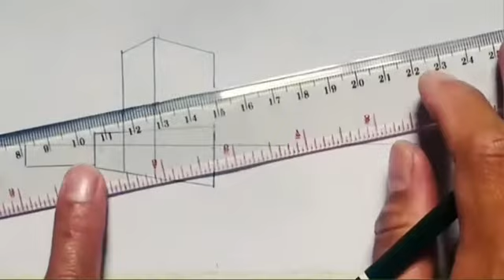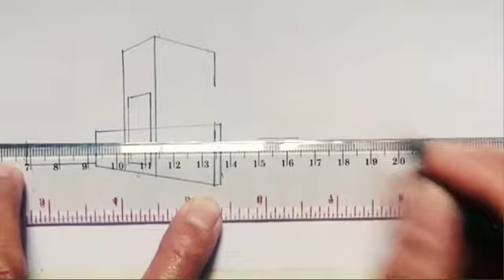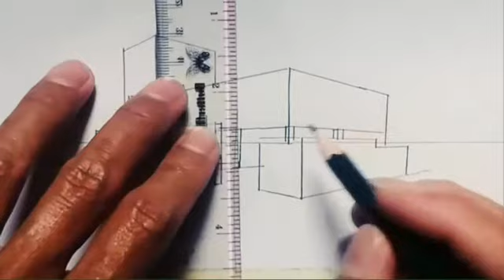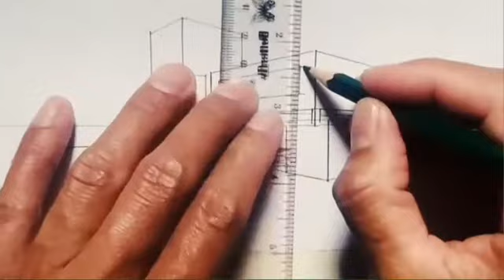Menggambar rumah, Gambar perspektif rumah minimalis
Gambar perspektif rumah Gambar perspektif rumah minimalis

Hi
Perkenalkan Saya Mas Eko Dali chanel ini berfokus pada kegiatan gambar menggambar.

Dan pada vidio kali ini Saya akan menggambar gambar perspektif rumah,  gambar rumah minimalis.

Dukung terus chanel ini ya, agar Saya lebih rajin lagi untuk membuat vidio yg berkualitas,  dengan cara SUBSCRIBE, like, koment dan jangan lupa aktifkan loncengnya notifikasinya agar kalian gak ketinggalan informasinya di setiap Saya upload vidio terbaru..